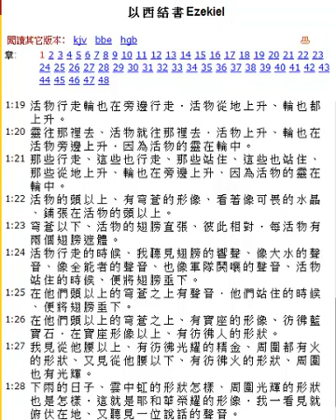Bilibala bible 201 以西結書 c1 異象乜東東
以西結書結構
異象與場景之關係
四活物
輪之古代考
信息